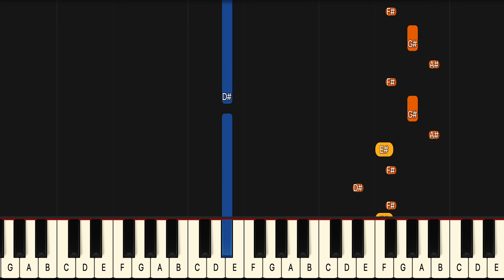Taylor Swift I Can See You Piano Tutorial! (Beginner)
If you have been looking for a I Can See You piano lesson look no further because this I Can See You will teach you the entire song fast and accurate. This is therefore the only Taylor Swift I Can See You piano tutorial you will ever need. If you want to learn the Taylor Swift Dynamita piano chords or even the I Can See You guitar chords it’s easiest if you look at the blue lines for the left hand in this Taylor Swift I Can See You midi version, or Taylor Swift I Can See You Piano Cover if you will..